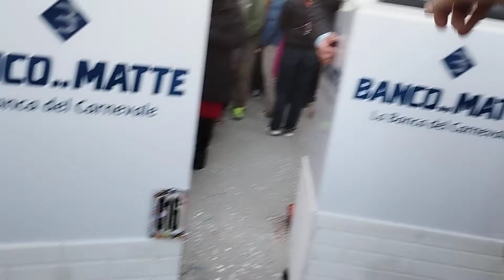La Banca dei Matti